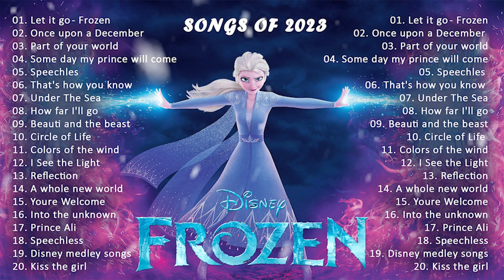Let it go - Frozen ☃️ Part of your world - The Little Mermaid 🎶 Disney Songs 📼 Relax Music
01. Let it go - Frozen
02. Once upon a December - Anastasia
03. Part of your world - The Little Mermaid
04. Some day my prince will come - Snow White and the Seven
05. Speechles - Aladdins
06. That's how you know - Enchanted
07. Under The Sea  - The Little Mermaid
08. How far I'll go - Moana
09. Beauti and the beast
10. Circle of Life - The Lion King
11. Colors of the wind - Pocahontas
12. I See the Light - Tangled
13. Reflection - Mulan
14. A whole new world - Aladdin
15. Youre Welcome  -  Moana
16. Into the unknown - Frozen 2
17. Prince Ali - Aladdin
18. Speechless -  Aladdin
19. Disney medley songs
20. Kiss the girl - The Little Mermaid
Video is not intended for children. Aimed at adults.
Welcome to " Top Disney Songs "🤗
📌 Top Disney Songs always update the latest Disney songs for you
This video is not intended for children and is intended for teenagers and adults.
The content on this channel includes visuals and music tailored for a mature audience.
Viewers are advised to use consider the age appropriateness of the content before watching.
▶️ This content is not intended for children